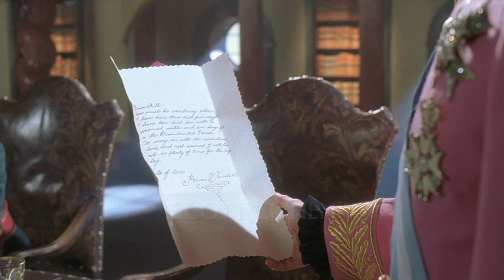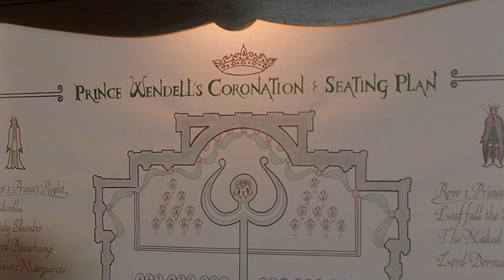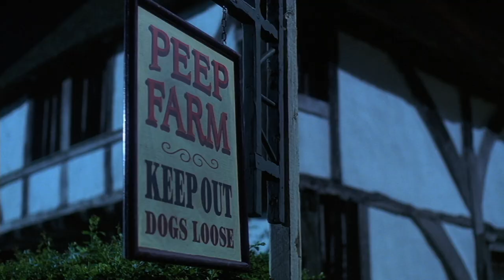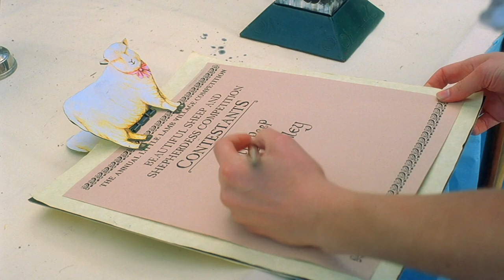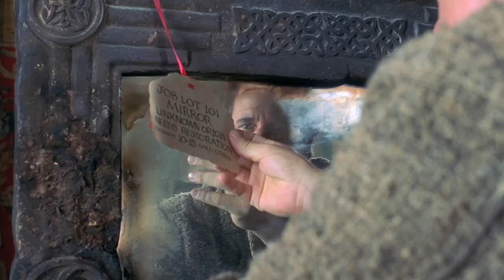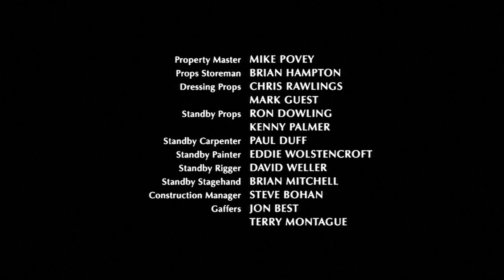The 10th Kingdom Part -3 (2000) [English FHD] BDRip 1080p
Virginia, a waitress at a New York City café, rescues a dog who turns out to be the enchanted Prince Wendell, who has escaped from the Land of Nine Realms to our world to escape the evil Queen Stepmother. The prince is Snow White's grandson and is the direct heir to the throne, but the Queen has plans of her own. She sends ugly and evil trolls to kill the prince, and they, too, move into our world... Thus, unexpectedly, an ordinary modern girl Virginia finds herself in the heart of incredible fantasy events